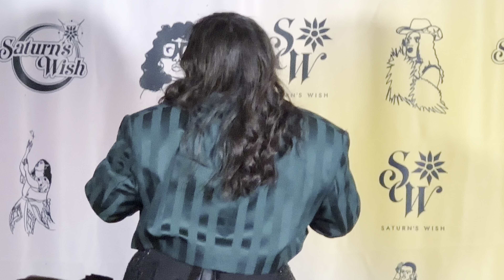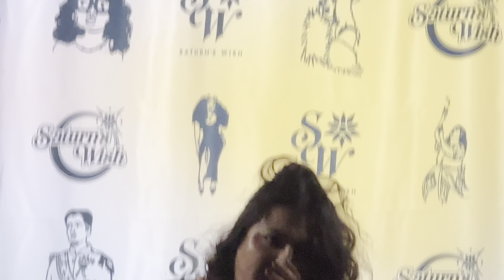San Cha - Capricho Del Diablo (2024.08.31 Voz y Cuerpo Vol. II at Las Fotos Project)